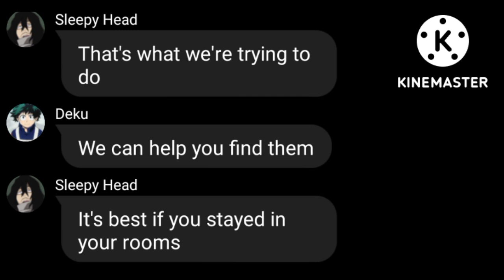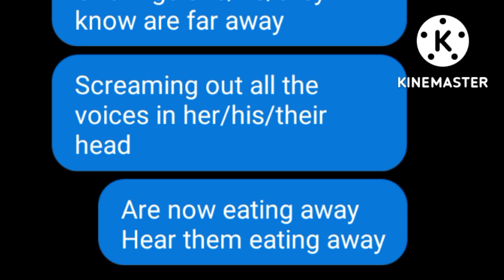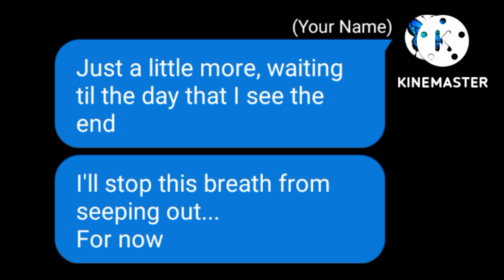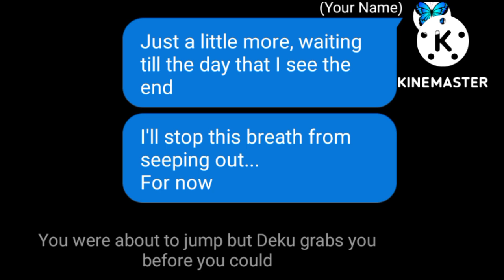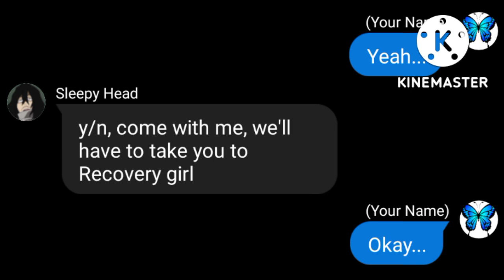Rolling Girl- Wowaka ||MHA x y/n|| 3/3 of You're Useless Child *Angst*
The final episode of this mini series is here! I will not be making a part four. Sorry for those who might what another part.

Rolling Girl by Wowaka (English Covet by JubyPhonic)